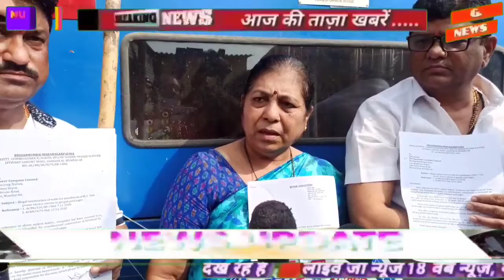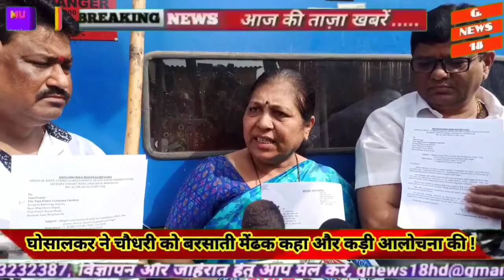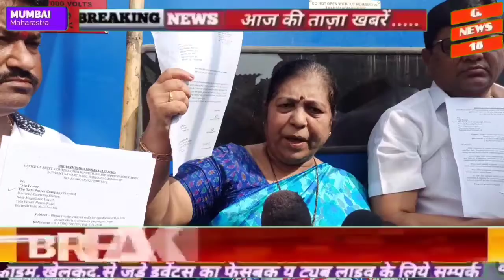दहिसर में ट्रांसफॉर्मर लगाने का श्रेय लेने को लेकर शिवसेना और बीजेपी में भिड़ंत !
मुंबई: दहिसर की एक गली में ट्रांसफॉर्मर लगाने का श्रेय लेने को लेकर शिवसेना और बीजेपी में भिड़ंत हो गई है.  इस मुद्दे को लेकर बीजेपी विधायक और शिवसेना के पूर्व पार्षद आमने-सामने आ गए हैं.  इतना ही नहीं इन दोनों नेताओं ने एक दूसरे की तुलना सांप, मेंढक और चोर से की है.  इसलिए दहिसर में सियासत गरमाती नजर आ रही है.

 मुंबई में दहिसर के पश्चिम में गणपत पाटिल नगर स्ट्रीट नंबर 7 पर ट्रांसफार्मर लगाने को लेकर शिवसेना और बीजेपी में एक बार फिर से क्रेडिट की लड़ाई शुरू हो गई है.  ट्रांसफॉर्मर का उद्घाटन आज सुबह स्थानीय शिवसेना पार्षद तेजस्विनी अभिषेक घोसालकर और शिवसेना के पूर्व विधायक और म्हाडा के अध्यक्ष विनोद घोसालकर ने किया।  आक्रोशित स्थानीय भाजपा विधायक मनीषा चौधरी ने घोसालकर परिवार को चोर और सांप बताया।  शिवसेना के पूर्व पार्षद अभिषेक घोषालकर ने इसका कड़ा जवाब दिया।  घोसालकर ने चौधरी को बरसाती मेंढक कहा और उनकी कड़ी आलोचना की।